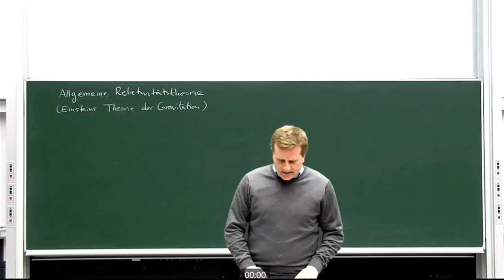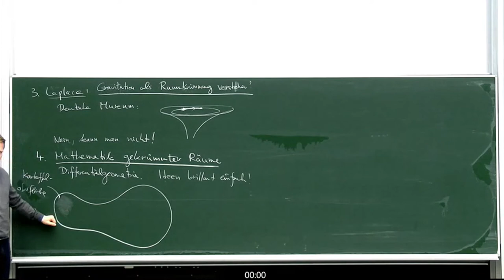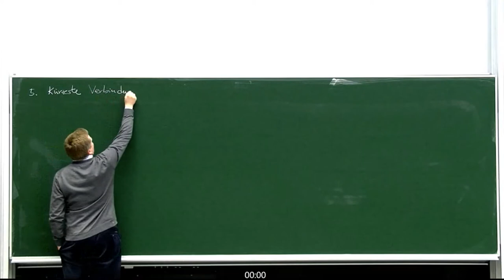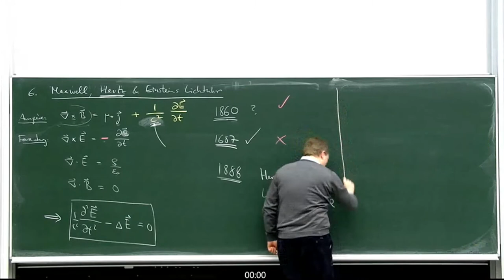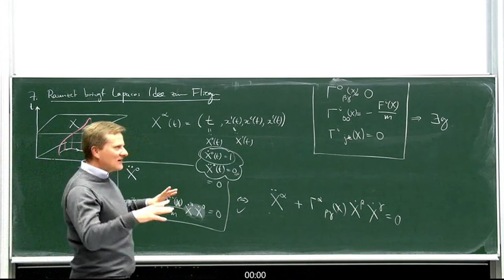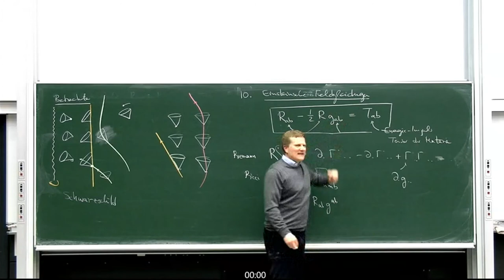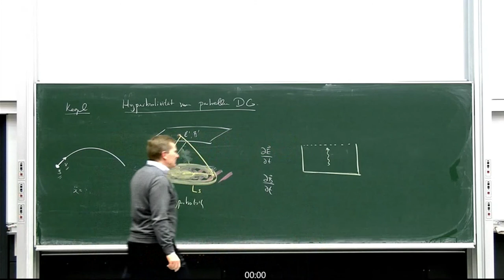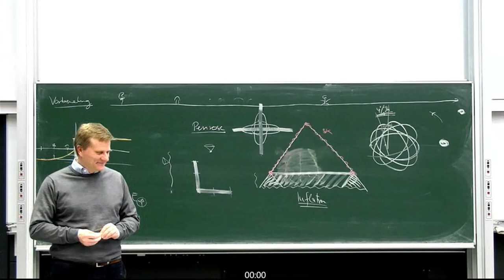Die Struktur der Raumzeit, Frederic P. Schuller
Abschlussvortag des Probestudiums Physik 2021 an der Universität des Saarlandes

The Structure of Spacetime (in German)